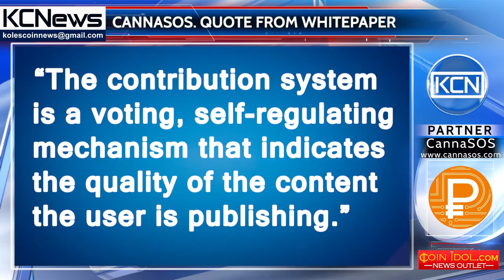Quote from CannaSOS Whitepaper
“The contribution system is a voting, self-regulating mechanism that indicates the quality of the content the user is publishing.”